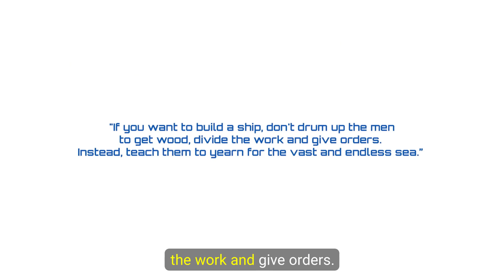Online Learning vs Teachers by Lucas Chiam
The Covid-19 pandemic has suddenly thrust our world into the next stage in our digital transformation. Due to the lock-downs all over the world, there was a sudden disruption in the education we used to know. Students and teachers are forced to stay home. Schools scramble to put education online and maintain the continuation of learning. Now, coming to 2 years into the spread of the virus, more and more content is migrating online in an asynchronous way. Following that trajectory, will it be possible that one day, “Online learning can replace teachers”? In the video, I unpacked the subject and offered my perspective.

Citation:
B-rolls of pandemic and online learning:
1. Mediacorp [CNA Insider]. (2020, April 13). The Search For A Covid-19 Vaccine | Race Against Pandemic | Full Episode [Video]. YouTube.
2. Medaicorp [CNA Insider]. (2020, May 12). Help! I Can’t Study At Home! | Talking Point | Full Episode [Video]. YouTube.
3. Book cover of sketching for animation is a screenshot from my kindle.
5. Animation created in Adobe Character Animator
6. Music from West One Music Library
ALBUM # : WOM 540. Shadows:  Atmospheric Docudrama
TRACK # :  009
TRACK NAME: World on Hold (a)
COMPOSER LIBRARY: Dylan Parsons (PRS), Dan, West One Music
,Cassady (PRS)
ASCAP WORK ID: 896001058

ALBUM # : TSH 113,   Inner Strings
TRACK # : 027
TRACK NAME: Regrets of the Past
COMPOSER LIBRARY:  Zac Jordan (PRS) The Scoring House
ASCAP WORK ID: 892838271